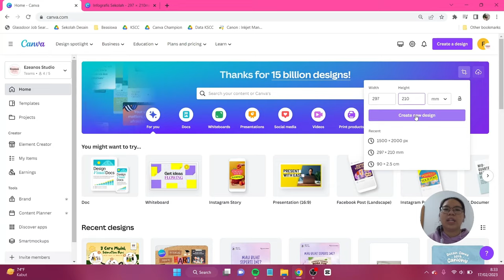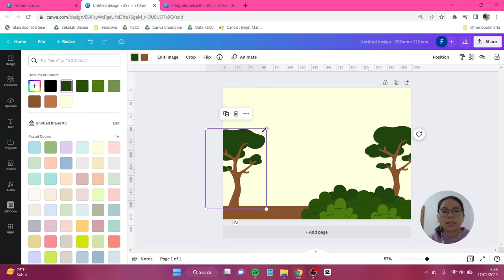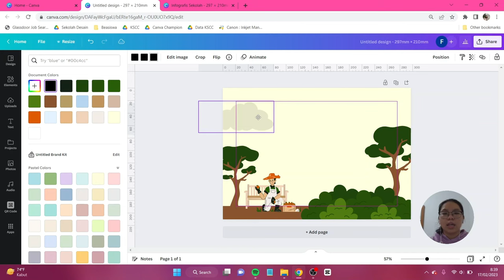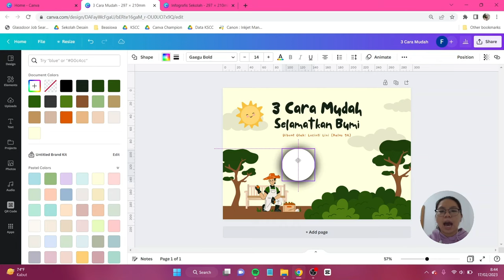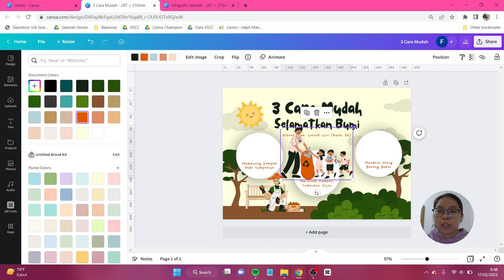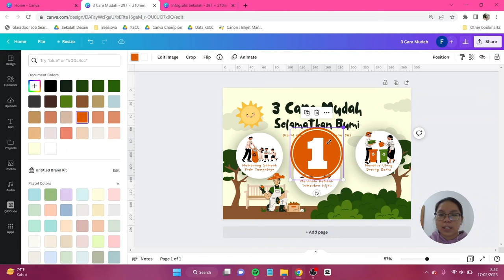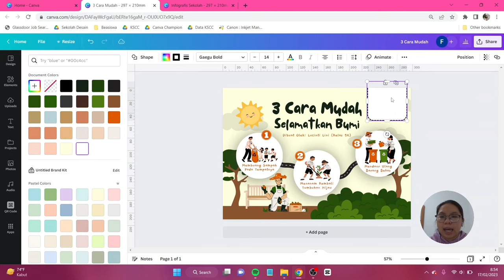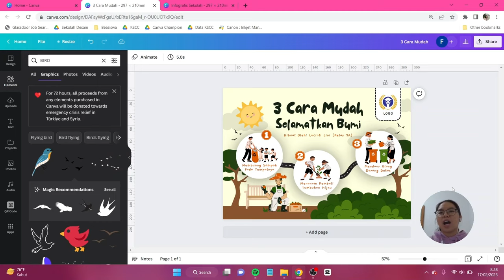Tutorial Desain Poster Infografis Tentang Lingkungan di Canva FREE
Di hari ini kita akan membuat desain poster infografis dengan tema lingkungan (save the earth). Di sini teman-teman hanya perlu menggunakan Canva FREE aja loh! Jangan lupa tag aku di IG atau tiktok @canionyy ya.